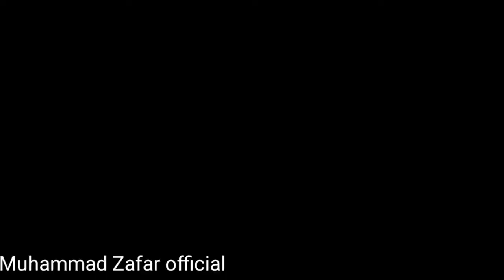barha shehd kesy utara jata hai